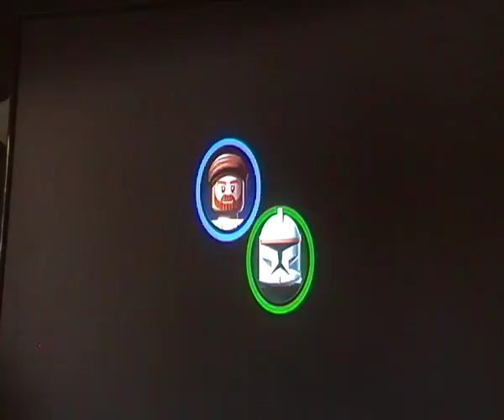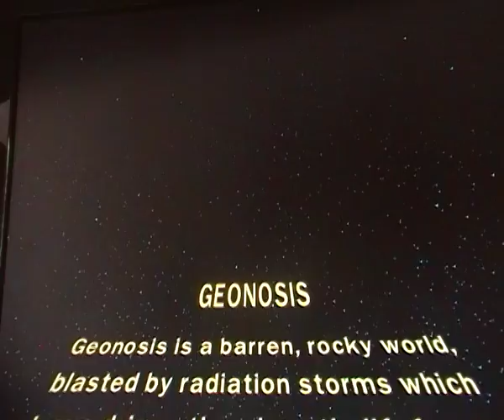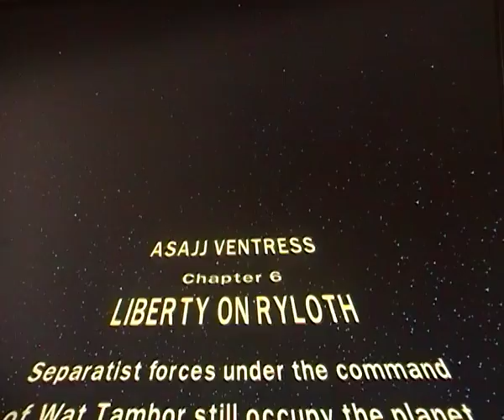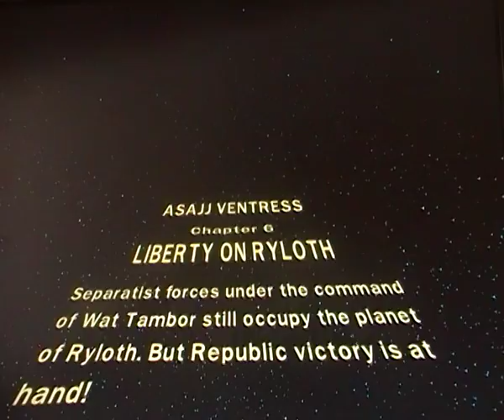W&J Lego Star Wars 8